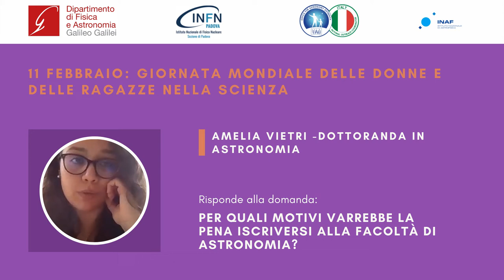Perché iscriversi ad Astronomia - Amelia Vietri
Per quali motivi varrebbe la pena iscriversi alla facoltà di astronomia?
Risponde Amelia Vietri, dottoranda in Astronomia.

Il giorno 11 Febbraio si celebra in tutto il mondo la “Giornata Internazionale per le Donne e le Ragazze nella Scienza” istituita dall’ONU nel 2015. Una giornata pensata per promuovere l’uguaglianza di genere e per far sì che donne e ragazze ottengano parità di accesso e partecipazione nella scienza.

Con l’intento di sensibilizzare al tema, il Dipartimento di Fisica e Astronomia dell’Università di Padova, Sezione INFN e Osservatorio INAF - con il patrocinio dell'Italian Office for Astronomy Outreach di IAU – hanno proposto quest’anno, un’attività di divulgazione pensata per coinvolgere e ispirare gli studenti delle scuole secondarie di secondo grado.

Abbiamo chiesto agli studenti di inviare alle nostre ricercatrici le loro domande in tema di fisica e astronomia, comprese anche domande sul percorso di studi o sulla parità di accesso alle scienze.

Trovate qui i video in cui le nostre professoresse, ricercatrici, assegniste, dottorande e tecnologhe rispondono alle curiosità degli studenti.